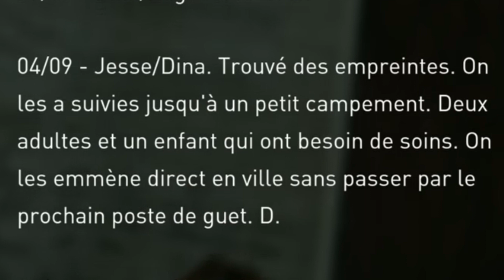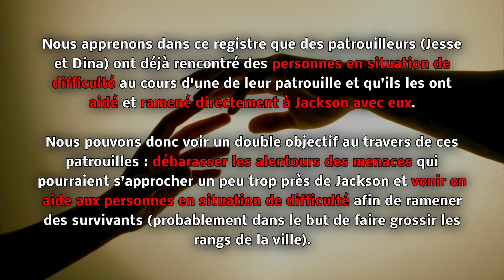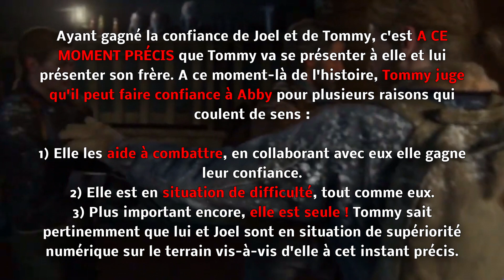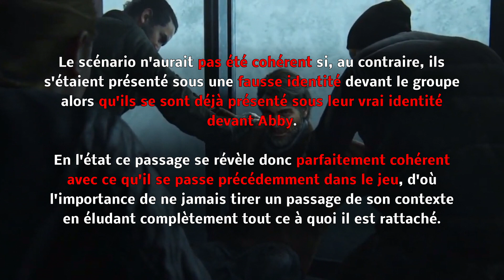Joel et Tommy sont-ils devenus débiles dans TLOU 2 ?